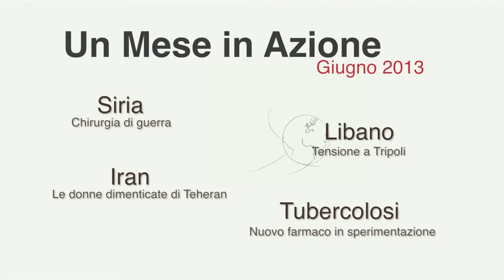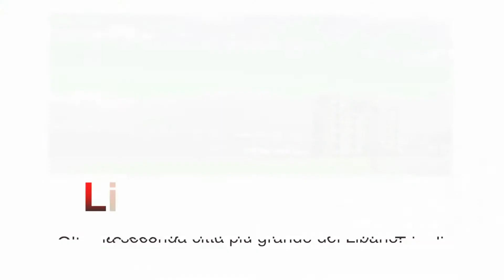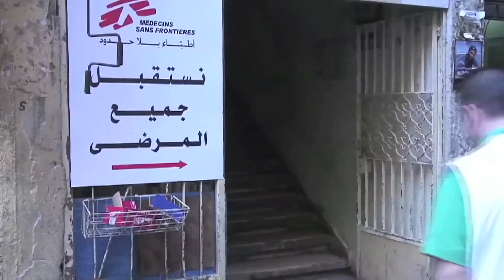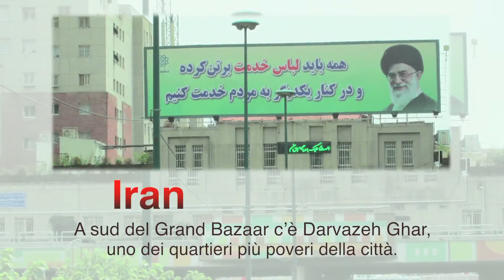MSF - Un Mese in Azione - Giugno 2013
Siria
Le Nazioni Unite dichiarano che conflitto ha causato oltre 100.000 vittime in due anni.
L'accesso all'assistenza medica per le vittime dirette, ma anche per quelle indirette è estremamente difficile.

Libano
Oltre 42.000 rifugiati siriani sono fuggiti a Tripoli, la seconda città più grande del Libano.
Il conflitto in Siria ha esacerbato le tensioni preesistenti tra le comunità sunnita e alawita.

Iran
Teheran, una megalopoli di oltre 11 milioni di abitanti.
A sud del Grand Bazaar c'è Darvazeh Ghar, uno dei quartieri più poveri della città.

Tubercolosi
Nel 2010, MSF ha curato più di 30.000 persone affette da tubercolosi.
A lungo trascurati dalla ricerca, i pazienti sono ora in grado di usufruire dei benefici di recenti innovazioni.